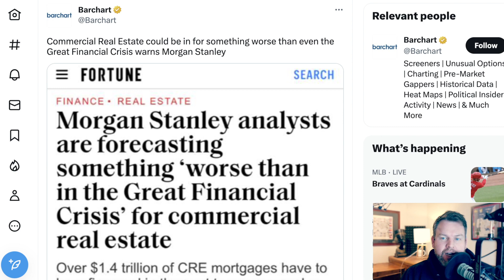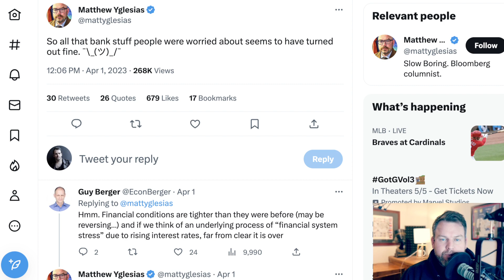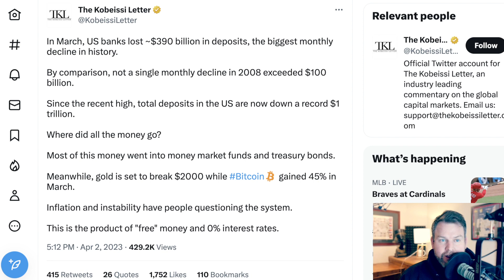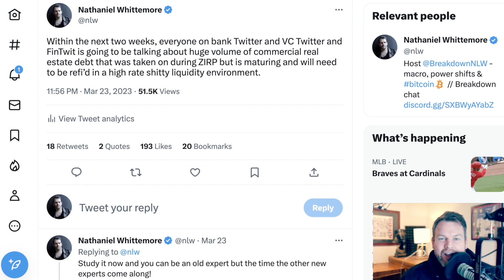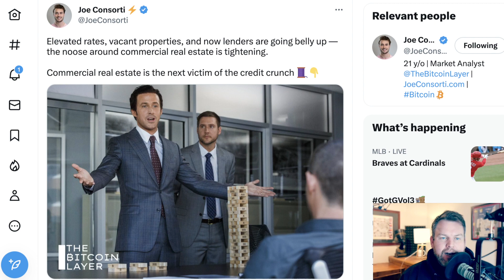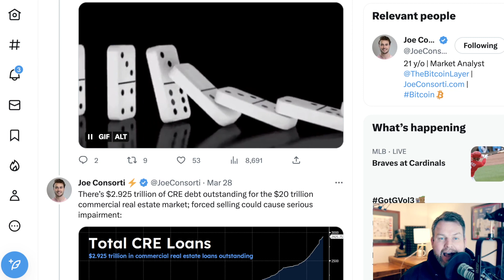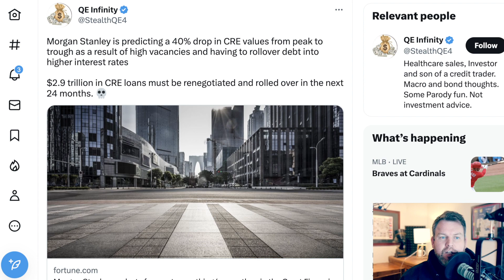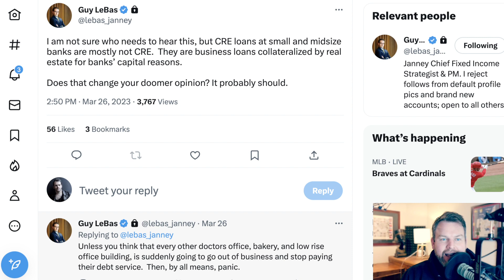The Commercial Real Estate Wrecking Ball